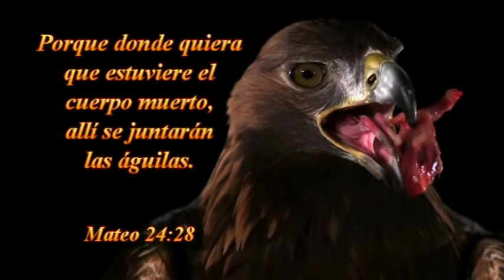2016 0819v Dios Escondíendose en Simplicidad